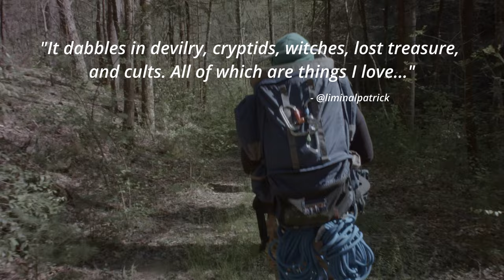CHEST - Teaser 1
CHEST is a 2023 found footage horror film written and directed by Aaron Irons. The film is based on the true story of a mysterious box, or chest, that was discovered in a cave behind a waterfall in East Tennessee in the wilderness area known as Jefferey's Hell. Two hunters discovered the chest during a significant dry period during the 1980s and were able to enter the normally flooded cave entrance. The chest was said to be wrapped in chains and old locks. Upon returning with tools a couple days later, the hunters were unable to find the cave or the chest again. To this day no one has been able to find the chest and this film is about a film crew who set out to locate it and the legend behind it, only to never be seen again.

CHEST is coming soon to streaming services Tubi, Amazon Prime and Mometu, with a Blu-ray release to be announced.